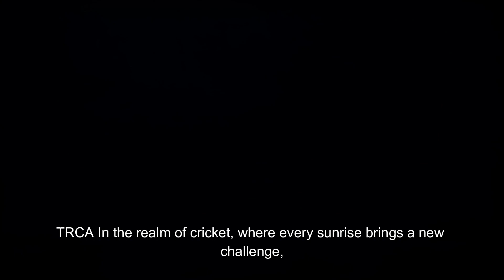From Average to Extraordinary: How a TRCA Bowler Unleashed Their True Potential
TRCA Points to remember:

1. Grip and Stance:
   - Ensure a comfortable grip on the ball.
   - Maintain a balanced stance with weight evenly distributed on both feet.

2. Run-up and Approach:
   - Develop a consistent and controlled run-up.
   - Focus on a smooth transition from the run-up to the bowling stride.

3. Bowling Action:
   - Prioritize a natural and injury-free bowling action.
   - Work on a high-arm action for pace bowlers; vary the trajectory for spin bowlers.

4. Bowling Length:
   - Understand the importance of length: full for yorkers, good length for pace, and varying lengths for spin.

5. Line and Accuracy:
   - Master the art of line and length, hitting the right areas consistently.
   - Adjust line according to the field setting and the batsman's weaknesses.

6. Variations:
   - Develop a repertoire of variations such as slower balls, cutters, bouncers, and yorkers.
   - Use variations strategically to keep the batsmen guessing.

7. Wrist Position:
   - Focus on the position of the wrist to impart the desired spin or seam movement.
   - A strong wrist position is crucial for control and accuracy.

8. Bowling Strategy:
   - Understand the match situation and adapt the bowling strategy accordingly.
   - Communicate effectively with the captain and teammates to set the right field.

9. Fitness and Conditioning:
   - Prioritize fitness to maintain consistency throughout the innings.
   - Work on endurance and strength to avoid injuries during long spells.

10. Mental Toughness:
    - Develop mental resilience to handle pressure situations.
    - Stay focused on the process, bowl one delivery at a time, and learn from every ball.

11. Field Placements:
    - Work closely with the captain to set the right field placements.
    - Adjust field according to the batsman's strengths and weaknesses.

12. Continuous Improvement:
    - Regularly assess your performance and identify areas for improvement.
    - Seek feedback from coaches and teammates to refine your skills.

Remembering and consistently implementing these key points will contribute to the overall effectiveness and success of being a bowler.